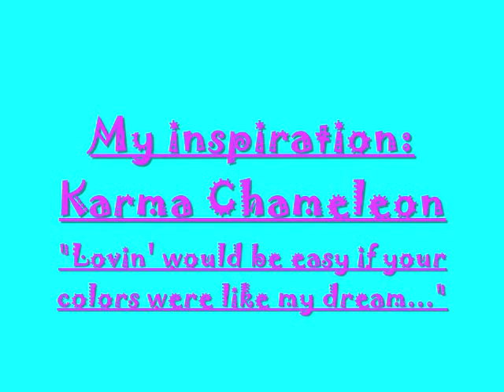Rainbow Chameleon Facepainting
funky rainbow design